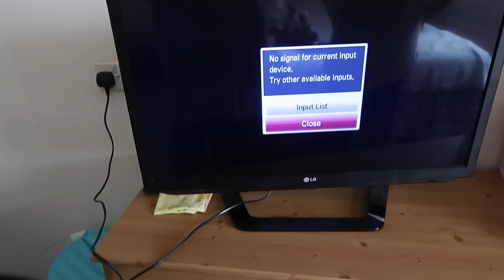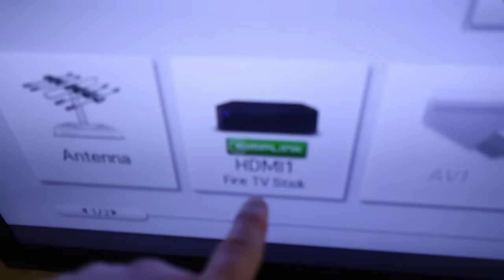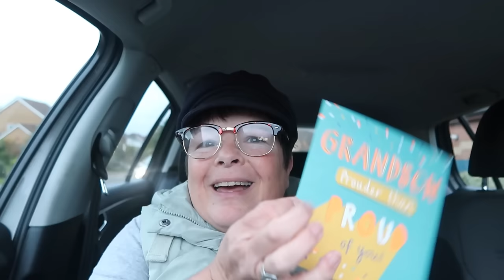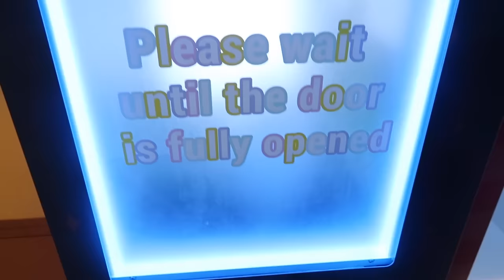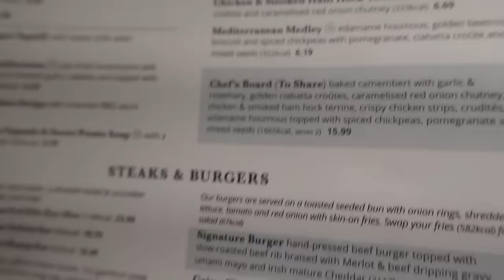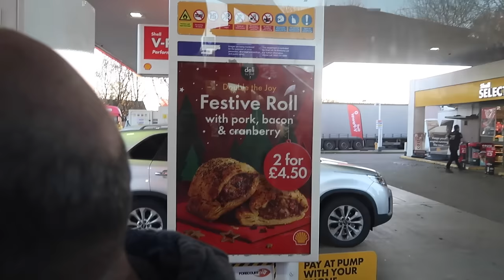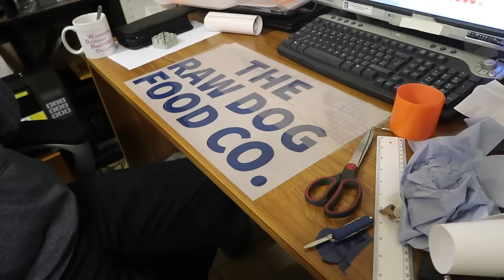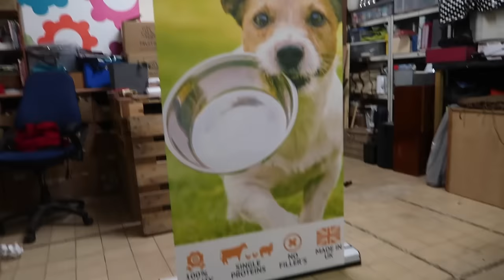Ep 311 Glenn Goes Back To Work | Weekly Vlog | 24th November (2023)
Ep 311 | Glenn Goes Back To Work |  Weekly Video Diary | 24th November (2023)

Video Diary | Daily Vlog | Sat 18 Nov
We start the week in St.Albans, we take a trip into the city centre. I enjoyed the history and walking around the shops. In the evening Glenn cut his finger badly.

Video Diary | Daily Vlog | Sun 19 Nov
We head back to Northampton. We have a lot of stuff to take back with us. Deb cooks a delicious meal.

Video Diary | Daily Vlog | Mon 20 Nov
Glenn drops his glasses in the water, fortunately they were only a cheap pair. We both work all day and in the evening we apply for our Esta for our America Holiday.

Video Diary | Daily Vlog | Tue 21 Nov
Naomi and the kids pop round to Debbies for an impromptu birthday celebration. We test out some games to play on Boxing Day.

Video Diary | Daily Vlog | Wed 22 Nov
We both work all day, then (after getting stuck in traffic) we head to the Mandarin buffet restaurant near Weston Favell. They had this amazing candy floss making machine.

Video Diary | Daily Vlog | Thur 23 Nov
I potter about the boat, making soup and sorting things out while Glenn goes to work. In the evening we go to The Greyhound in Milton Malsor with our friend Vanessa.

Video Diary | Daily Vlog | Fri 24 Nov
We help Harry and Harry move house.